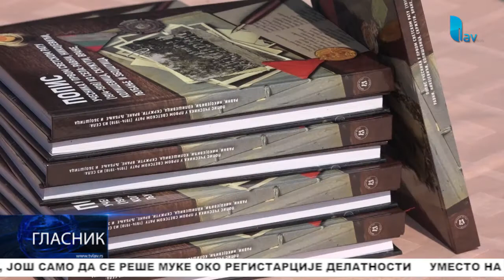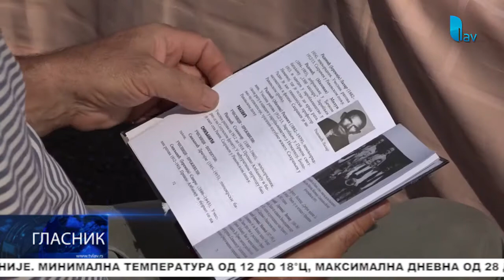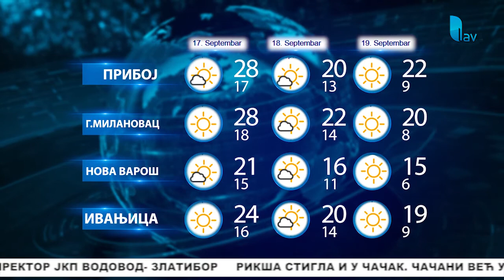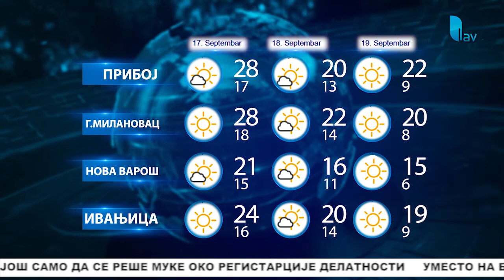GLASNIK 16.09.2020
STUDIO ČAČAK

Adresa: Skadarska 7/3, 32000 Čačak

STUDIO UŽICE